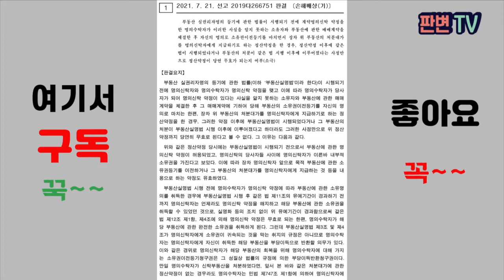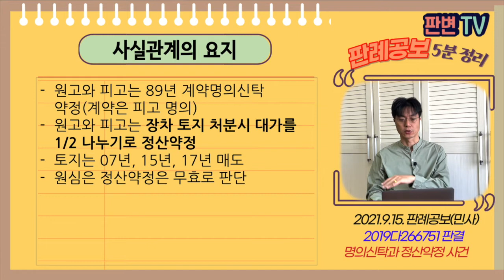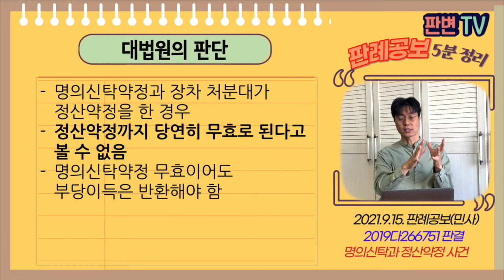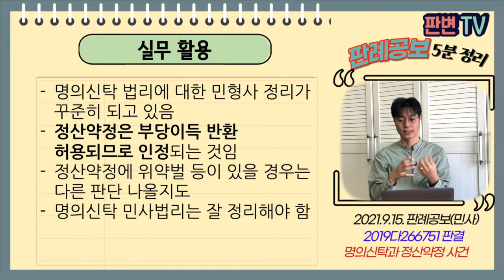명의신탁과 정산약정 사건 [21.9.15.자 판례공보(민사)]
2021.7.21. 선고 2019다266751 판결
손해배상(기)

원고 명의신탁자(상고인)
피고 명의수탁자

파기환송

원고와 피고는 89년 계약명의신탁 약정(계약은 피고 명의)
원고와 피고는 장차 토지 처분시 대가를 1/2 나누기로 정산약정
토지는 07년, 15년, 17년 매도
원심은 정산약정은 무효로 판단

명의신탁약정은 무효임
그 정산약정도 무효인가?

명의신탁약정과 장차 처분대가 정산약정을 한 경우
정산약정까지 당연히 무효로 된다고 볼 수 없음
명의신탁약정 무효이어도 부당이득은 반환해야 함

실무활용
명의신탁 법리에 대한 민형사 정리가 꾸준히 되고 있음
정산약정은 부당이득 반환 허용되므로 인정되는 것임
정산약정에 위약벌 등이 있을 경우는 다른 판단 나올지도
명의신탁 민사법리는 잘 정리해야 함